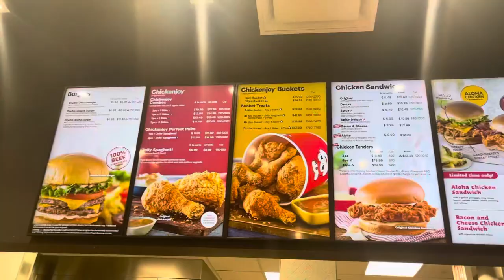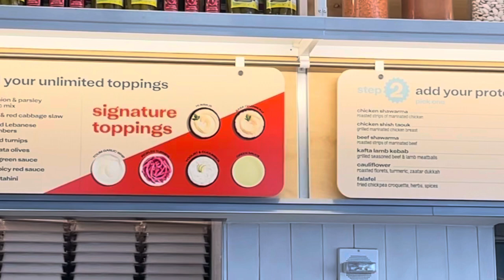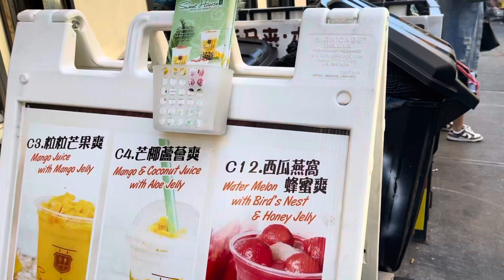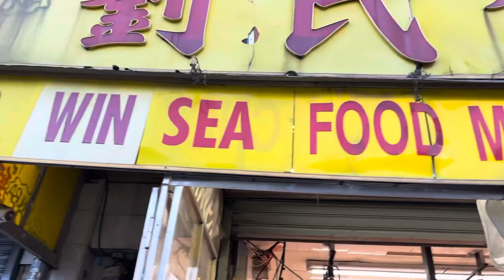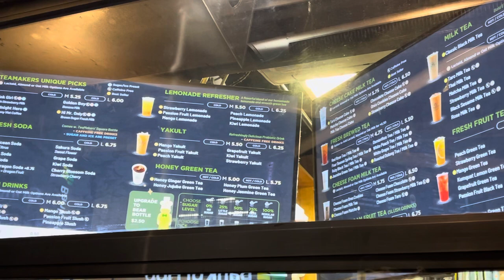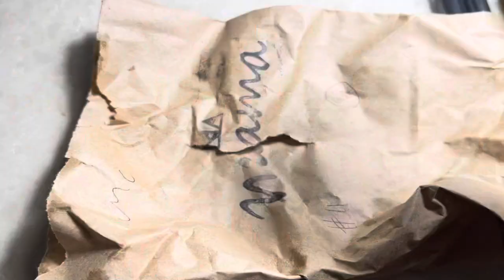Nay and The Big Apple | New York City Day 2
Heyyo! It’s Nayyo like Mayo!!

Here is Day 2 of my Travels in New York City!! Me and my fam def had a lot to do that day and it was pretty fun! I even got to play a crane game and win a penguin 😆😆

Shoutout:
Thank you for the person who helped me out! ❤️

AND

Stalk me on Instagram and Let’s be Friends

Remember to Make Each Moment Laughable!!!😆

💙 In loving memory of my Dad 💙 I will treasure every moment with you and dedicate each video very close to my heart. 😭😭